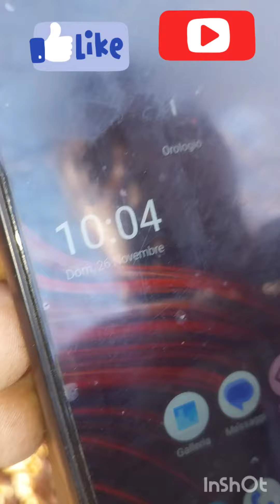funghi domenica 26 novembre 2023. ancora bellissimi porcini 🍄🍄🍄